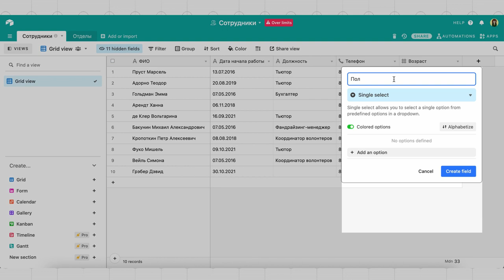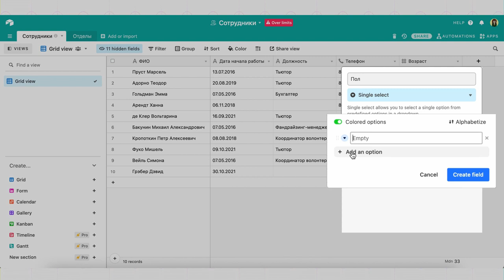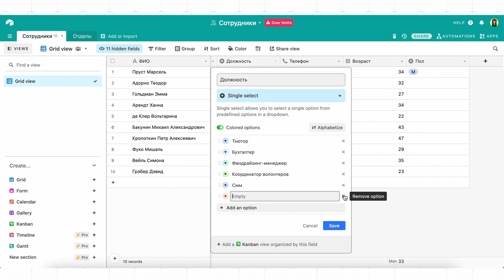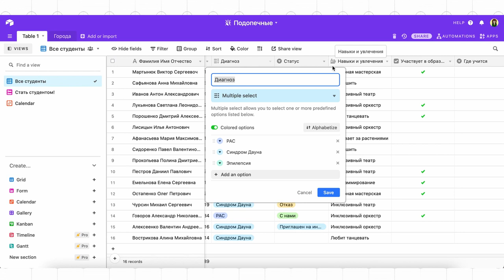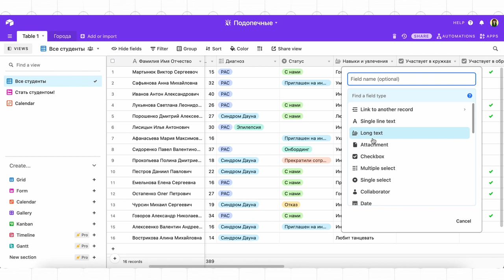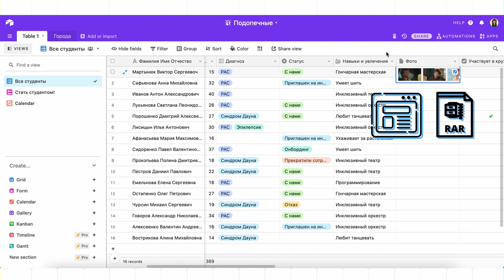Airtable уроки #5: типы данных – выпадающий список (single & multiple select) и checkbox